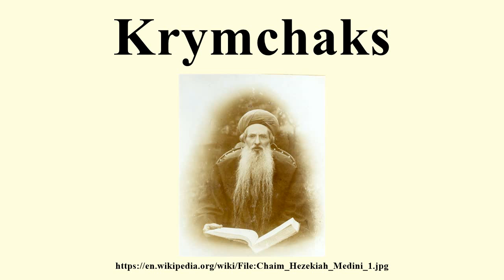Krymchaks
Image-Copyright-Info
Image is in public domain
Author-Info:   Unknown
Image-Copyright-Info